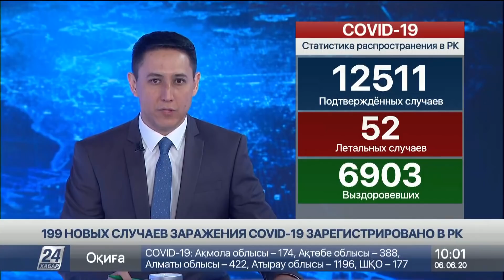Выпуск новостей 10:00 от 06.06.2020